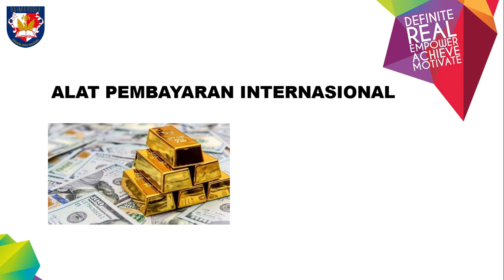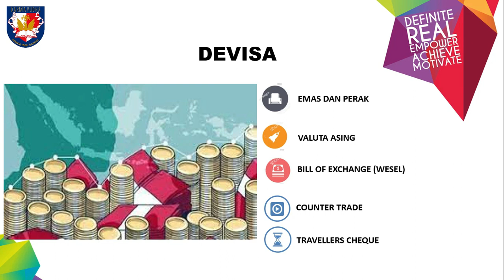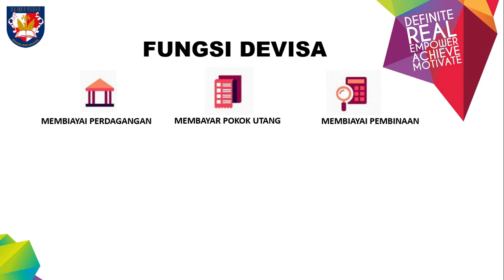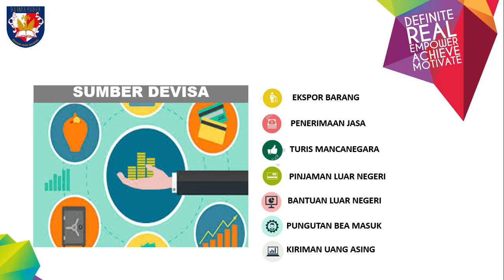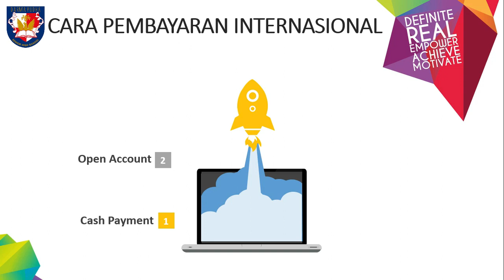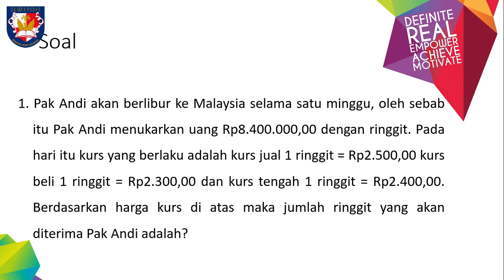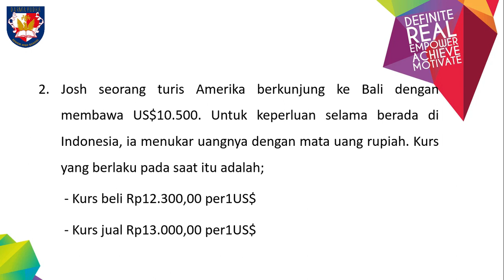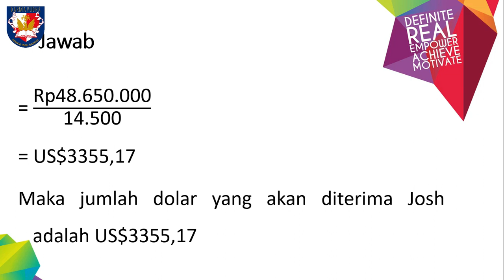Pertemuan 12 Kelas 11 IPA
Alat Pembayaran Internasional
Cara pembayaran Perdagangan Internasional